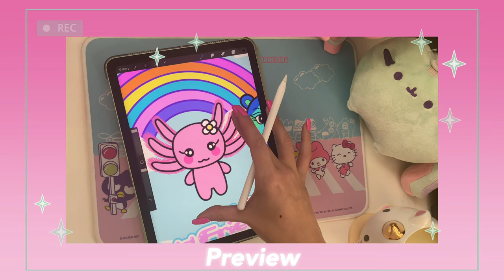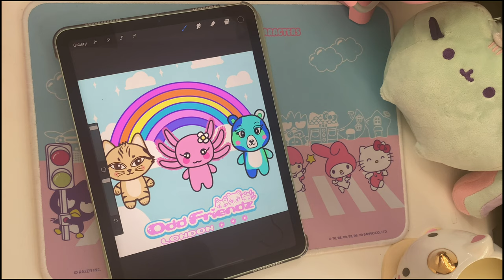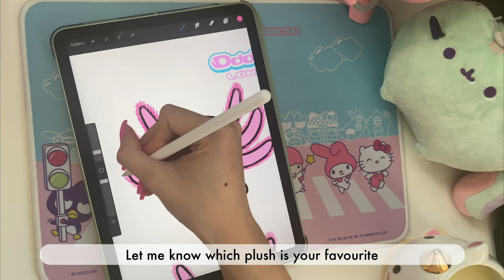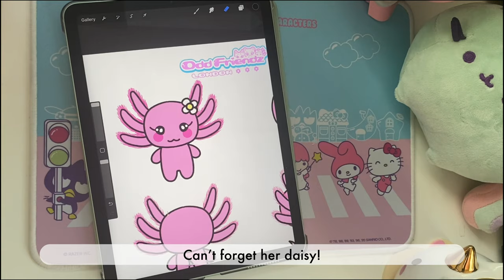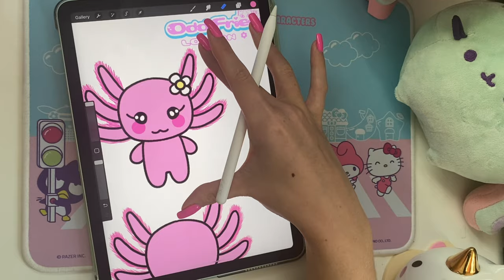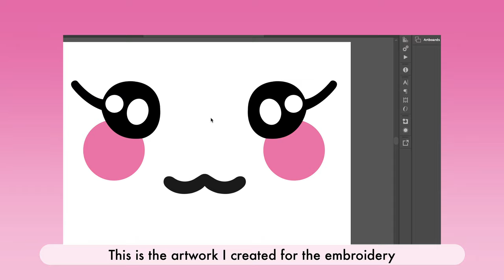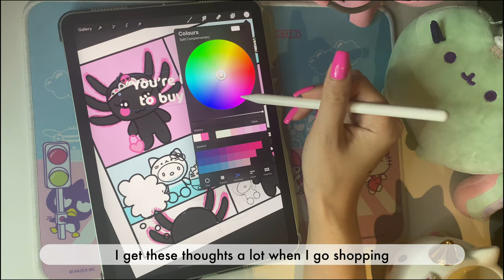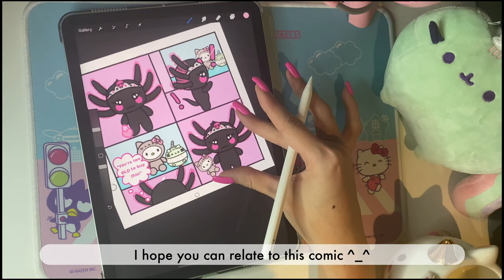Studio Vlog! 🌸💗BTS making a Plushie, Freya the Axolotl Plush, Drawing a kawaii comic strip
Hi everyone!🌸

In todays Studio Vlog we start making the 2nd Odd Friendz plushie based on our instagram poll!  I also show more of the process of making a custom plushie and how to make a tech pack. We also experiment with making a kawaii comic strip for Instagram💗

I hope you enjoy the vlog, i really enjoyed editing the video together and i'm so excited to show more of the BTS, plushies and future products.

Thank you so much for the support, like and subscribe so you won't miss the next one and don't forget to comment on what you'd like to see in the next vlog! thanks so much for being here! ʕ•́ᴥ•̀ʔっ♡

Socials💗

About Me🌸
🌸Hi everyone! my name is Sophie and i'm a Fashion Designer and casual streamer from the UK.

🌸I'm 25 years old and my favourite games to stream are Animal Crossing and Pokemon

🌸I love cute characters and collecting cute plushies

🌸I started drawing my characters Luna, Noodle, Fae and Freya (The Odd Friendz) during lockdown in 2021 and i've now started to create plushies and cute merch. My aim is to be able to create Odd Friendz content and products full time so your support towards working on my dream means the world to me!

Odd Friendz Community💗
I'd love to be your friend! and welcome you into the Odd Friendz community of kawaii lovers and gamers

As a community we believe in:

💗Cuteness and positivity- we see value in collecting cute things no matter how old you are

💗Community and friendship

💗Being weird and being able to express yourself through your personality and fashion

💗Promoting women in gaming and video games as positive influences to mental health